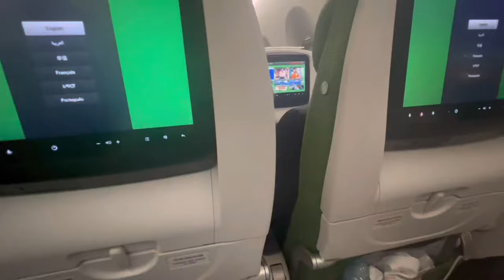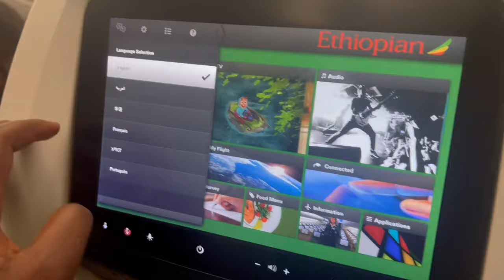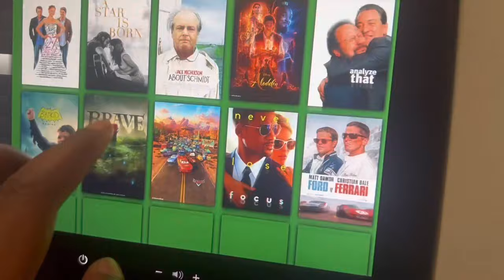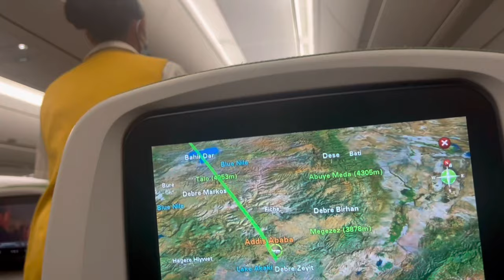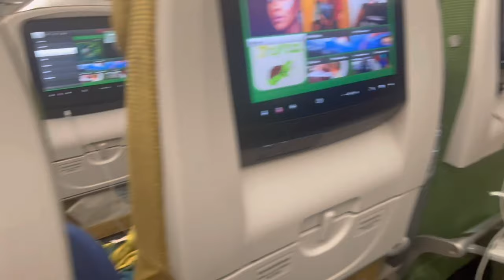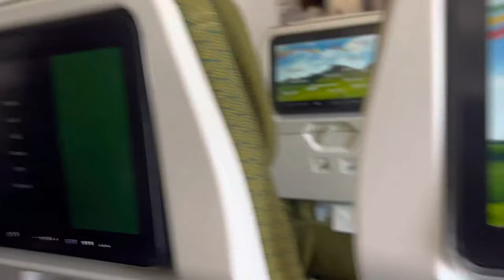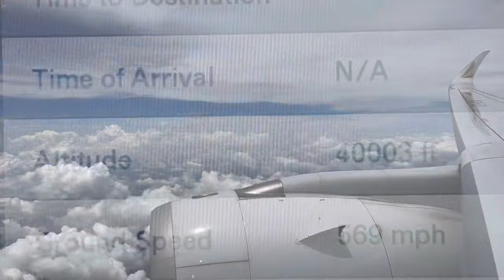Trip report | Christmas Day travel | Ethiopian Airlines | Airbus 350-900 |London Heathrow🇬🇧|Harare🇿🇼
Re-upload w/edits.
This was our Christmas Day trip to Zimbabwe. First time flying with our little Josh and it was an enjoyable experience. This is just a flight review of our experience with Ethiopian airlines and hope you enjoy it.